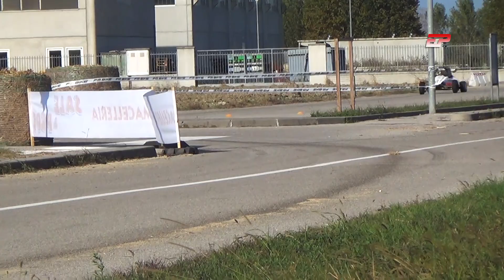Simone Giovannone | Kart Cross |Formula Driver Acquafredda